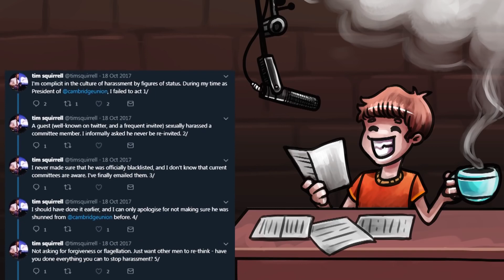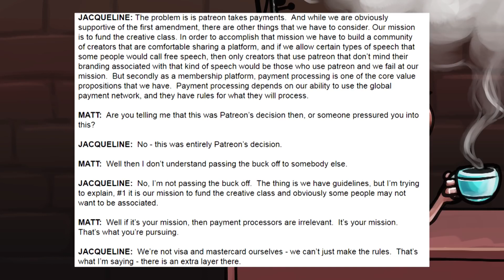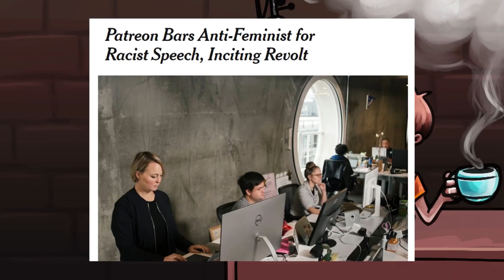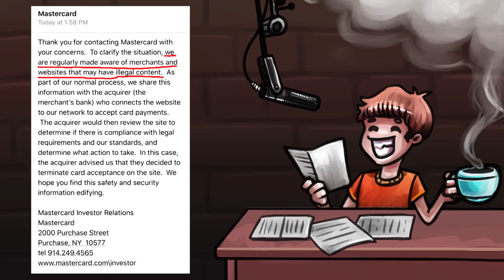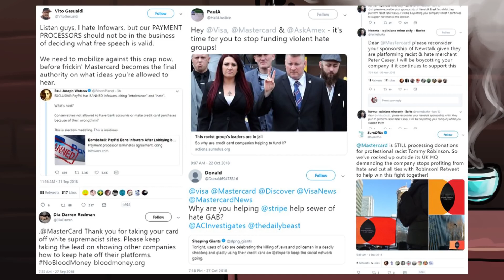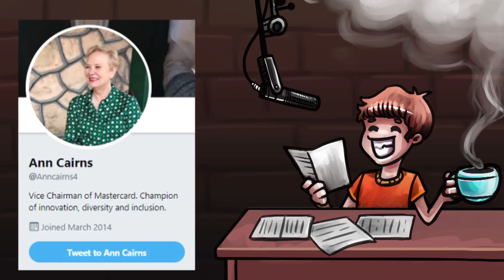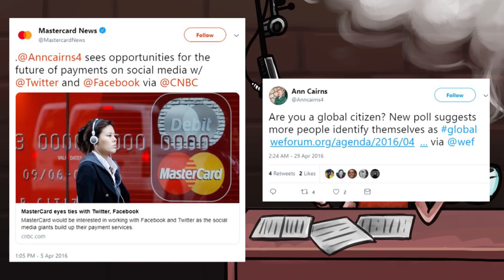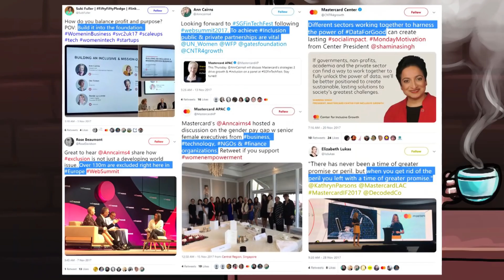MasterCard Is The Final Boss (PatreonPurge) [Mirror]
He asked for mirroring it so here you go.